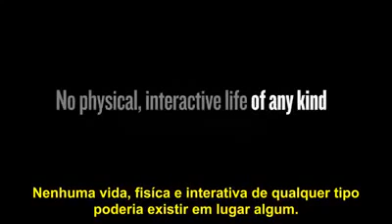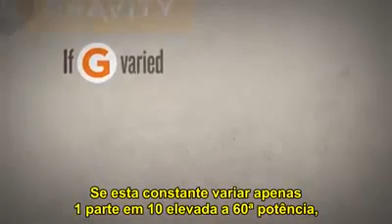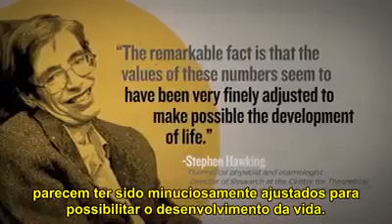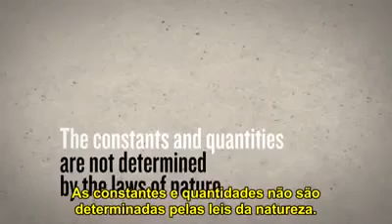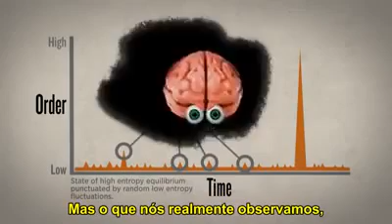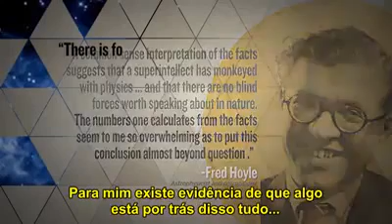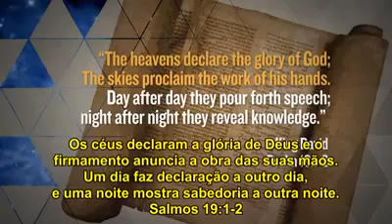Matemática do Universo A Sintonia Fina do Universo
A percepção das leis e da matemática levou alguns cientista serio a fala de um arquiteto do universo